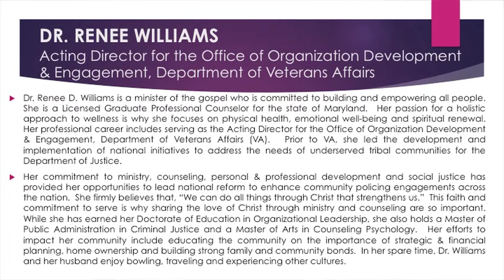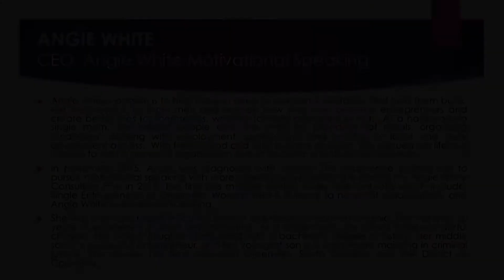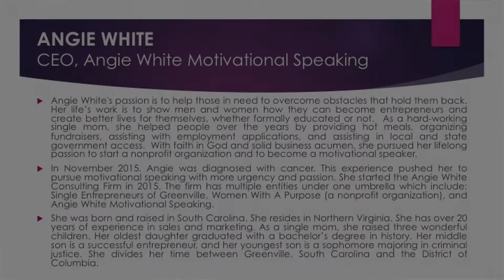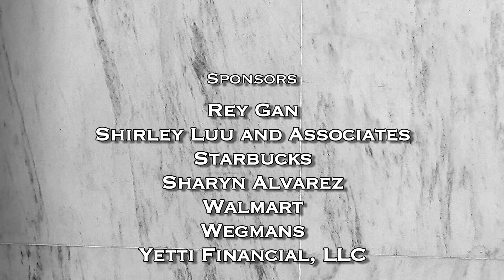Women’s Conference and Job Fair #7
0186 Step By Step Women’s Conference and Job Fair #7

This episode of the Skills to Pay the Bills Step By Step Women’s Conference and Job Fair features Dr. Renee D. Williams, Office of Organization Development & Engagement, Dept of Veterans Affairs; also Minister of the Gospel Ms. Angie White, CEO, Angie White Consulting, Women with a Purpose, and a Cancer Survivor

Skills to Pay the Bills focus on all phases of small business development and Management. Skills also focus on the full range of financial services solutions and strategies.  Each segment is 30 minutes in length and is hosted by subject matter experts in a variety of fields. Our YouTube Channel is a unique and rich experience. TRY IT!